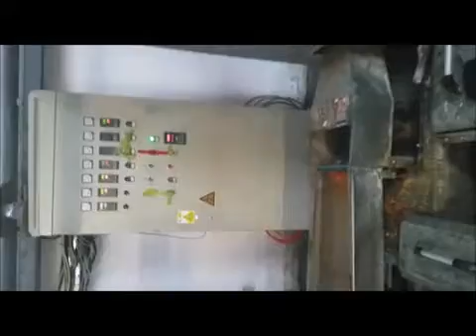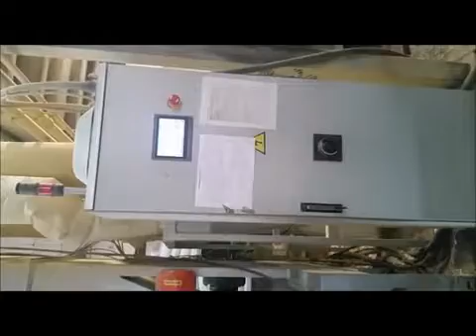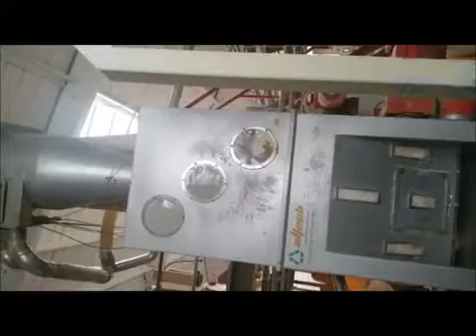Plastimach Used Thermoformers, CNC Routers, Die Cutters, Extruders, and Vacuum Forming Equipment